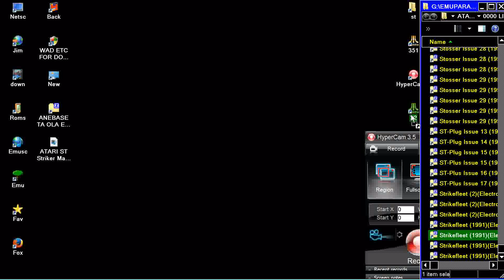ATARI ST Strikefleet 1991Electronic Artscr Cynix zip